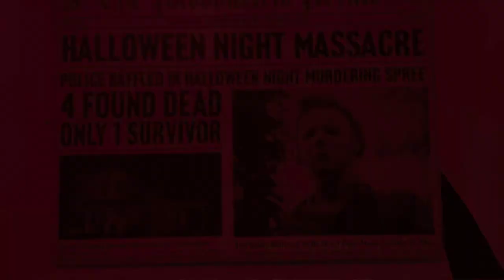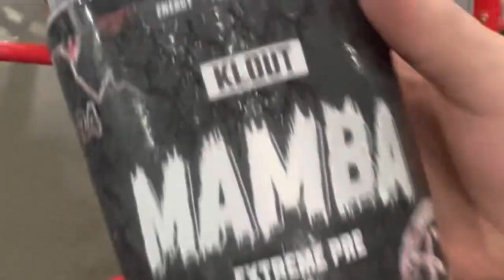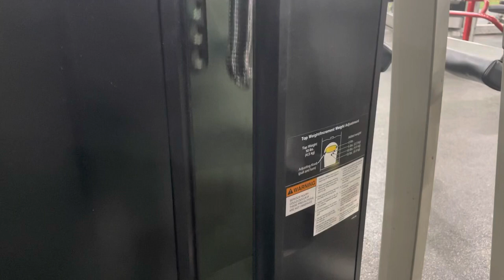Raw Leg Day Vlog